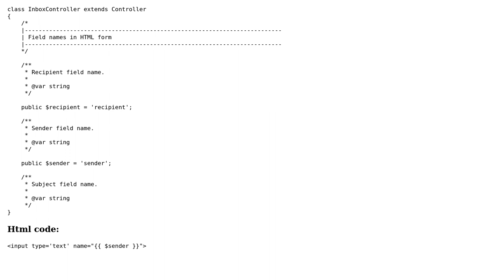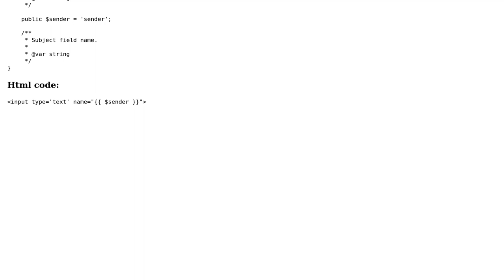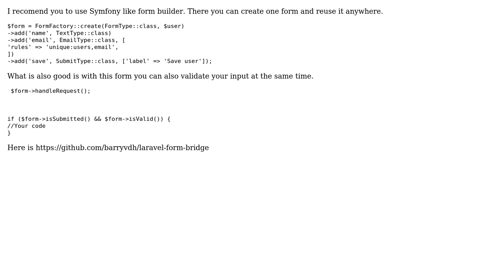Code Review: Save all HTML field names in Controller - it is bad or not bad idea?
With thanks & praise to God, and with thanks to the many people who have made this project possible! | Content (except music & images) licensed under CC BY-SA | Music | Images & others | With thanks to user Ziya Vakhobov user Andreas Hunter and the Stack Exchange Network Trademarks are property of their respective owners. You are responsible for your own actions.